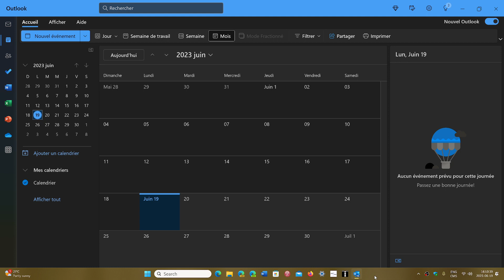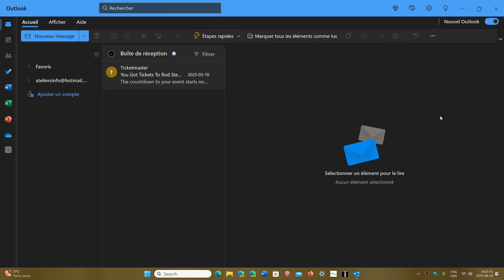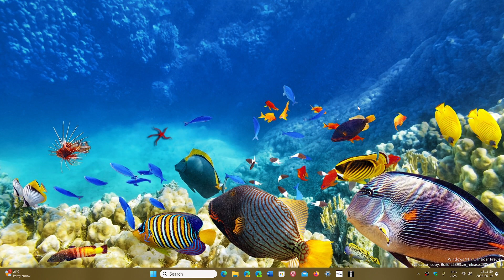Windows 12 New outlook app might hint at the new OS release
Some hints might be showing that Outlook and Calendar apps would launch with Windows 12...